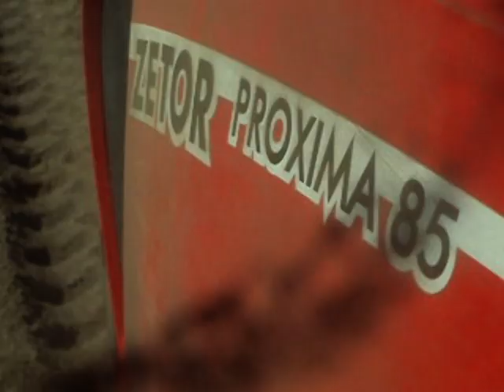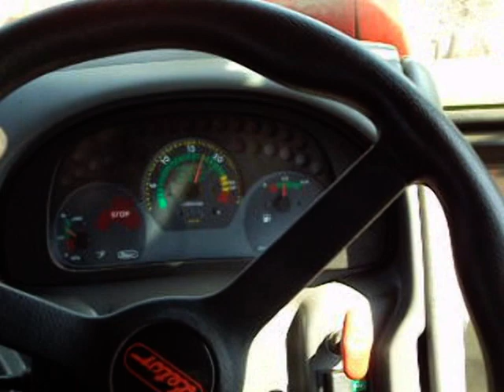wiosenne prace polowe 2011 uprawa i siew kukurydzy 2011 Zetor Proxima 85 i CASE MX135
Taka relacja z siewu.